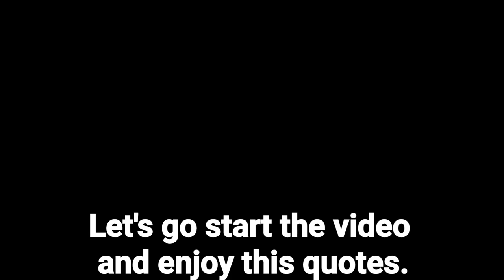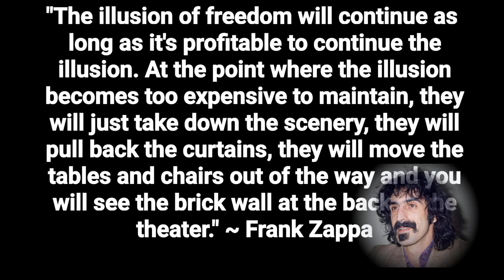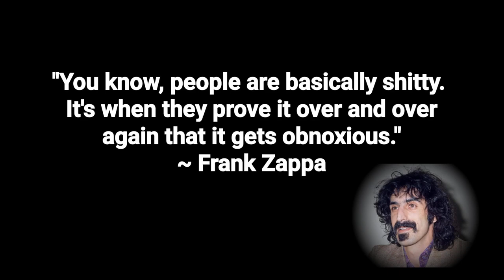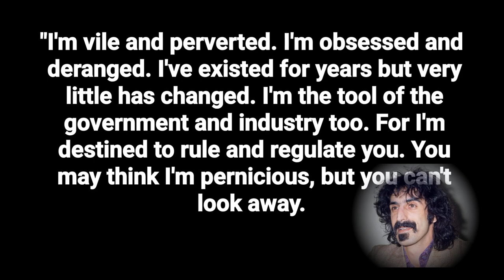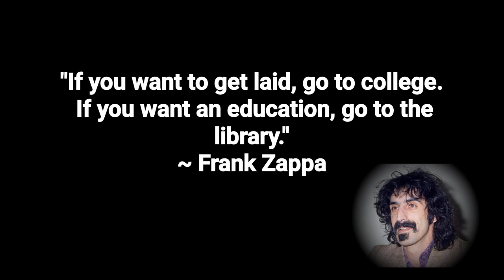Top 25 Quotes By Frank zapps